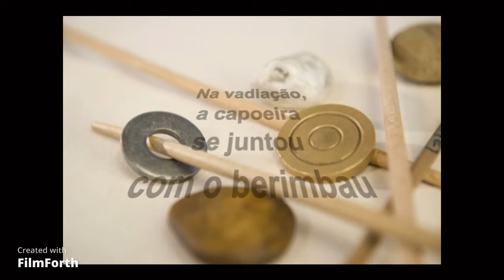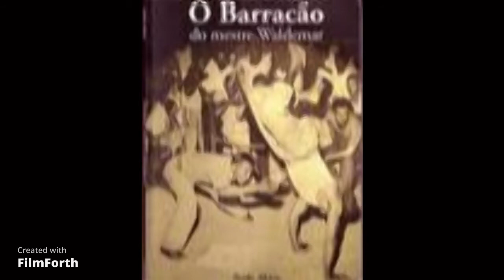✔️ [SURPREENDENTE] - Você conhece o Mestre Valdemar da Paixão e o seu Barracão?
Você conhece o Mestre Valdemar da Paixão e o seu Barracão?

🇩🇪 Deutsche Untertitel

Mestre Valdemar foi um Mestre contemporaneo a Mestre Pastinha e Mestre Bimba. Ficou muito conhecido pela sua famosa roda, a roda do Barracão de Mestre Valdemar.

O Mestre que deu cor aos berimbaus, que popularizou as ladainhas Pedro Cem, Valente Vilela, A peleja de Riachão com o Diabo dentre muitas outras. Se você não conhecia o Mestre Valdemar agora vai passar a conhecer Mestre Valdemar da Paixão e o seu Barracão.

💪🏿 Deixem seus comentários, se increvam, clique no Like e cliquem no sininho para recebrem avisos dos proxímos vídeos.

♻️Quer apoiar o Canal?♻️ === 😍O VALOR VOCÊ DECIDE😍
Brasil pelo Pix